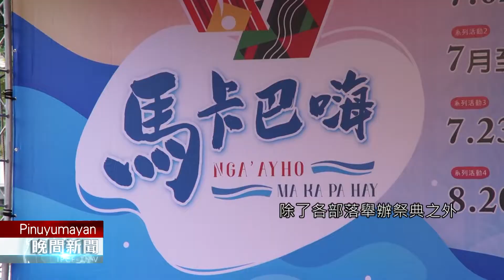【卑南族語新聞】睽違兩年 台東市「馬卡巴嗨」活動恢復舉辦｜原住民族電視台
madranga 2ami garem mabeliyas lra na 馬卡巴嗨 i Balangaw

台東市公所結合各部落祭儀辦理的「馬卡巴嗨─觀光行銷」系列活動，因疫情停辦2年之後，今年終於恢復舉辦，邀請遊客7月到8月間，到台東市體驗22個部落的豐年祭儀活動，細細品味獨特的原住民文化與生活，一起牽手唱、跳、一起馬卡巴嗨。